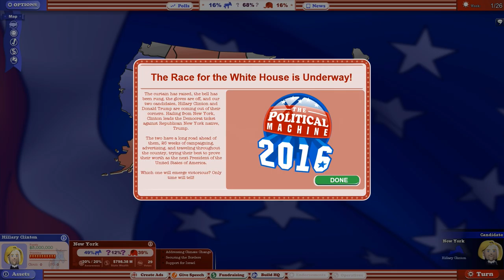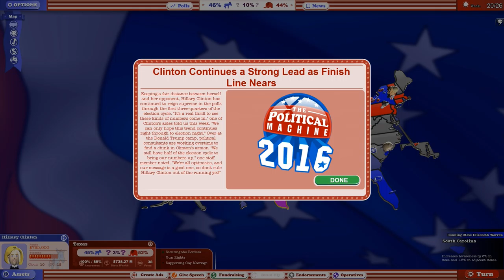Two Noobs Play The Political Machine 2016 Clinton VS Trump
Damn you Texas!